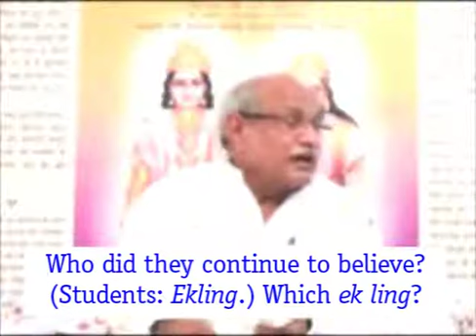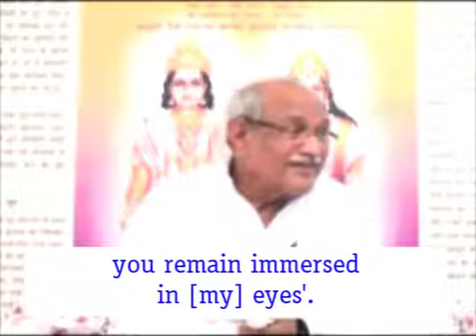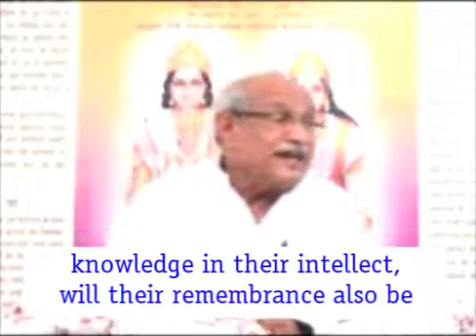116-‘What will we do when the Father becomes incognito’... Disc-1621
116-‘What will we do when the Father becomes incognito’... Disc-1621